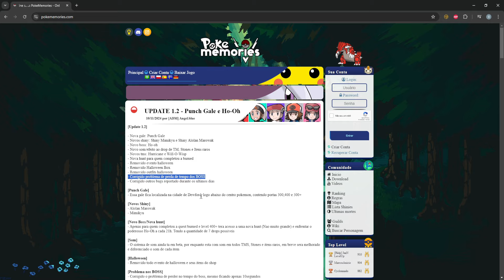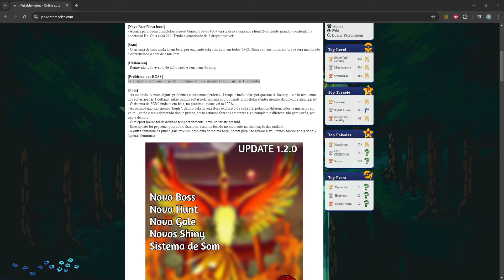A NOVA ATUALIZAÇÃO DO POKEMEMORIES - BOSS HO-OH, MINI BURNED E MAIS!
▣ Ajude no LivePix a comprar o Suplemento do Mês :)